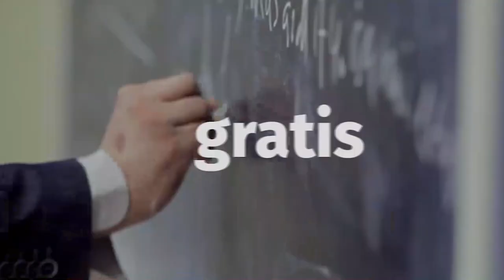Matrícula Gratis para más de 720 mil jóvenes vulnerables